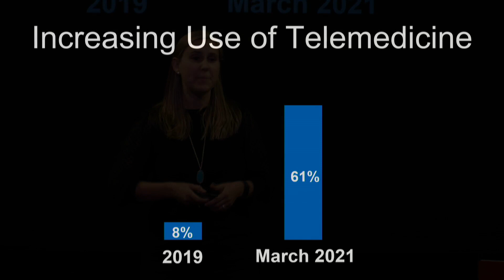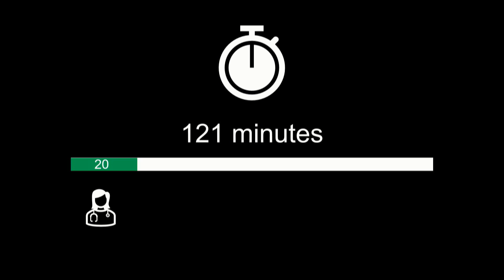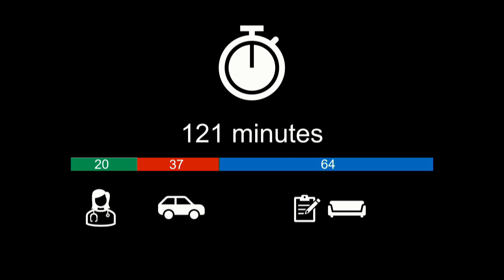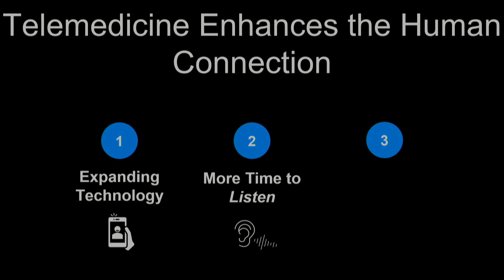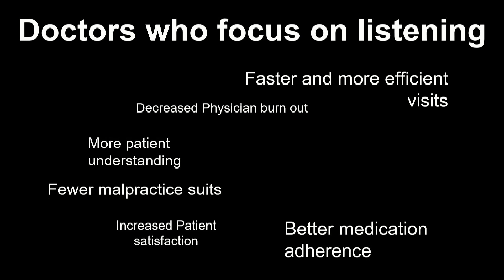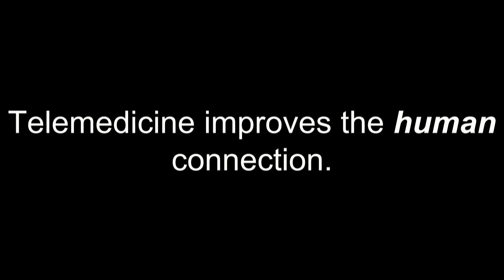Telemedicine is the new doctor’s house call | Sofija Volertas | TEDxGreensboro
The use of technology is transforming and expanding the capabilities of medical personnel. Three factors combine to support the effectiveness of telemedicine -- improved technology; freeing a physician to listen; and, enabling "home" visits remotely. The use of telemedicine requires less overall time from the patient, reduces time away from work, and enhances the personal human connection between physican and patient.  Dr. Sofija Volertas is an allergist and immunologist with
training in internal medicine and pediatrics. As an assistant
professor of medicine at UNC-Chapel Hill, she sees patients
and teaches future medical practitioners. Her recent work
focuses on improving current and future doctors’ ability to
connect with patientsusing telemedicine. This talk was given at a TEDx event using the TED conference format but independently organized by a local community.